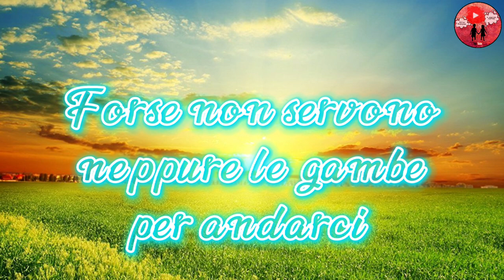Buongiorno e buona Giornata ☕💖